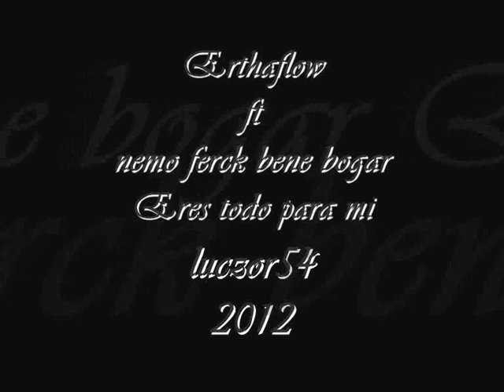erthaflow ft ferck bene bogar nemo - eres todo para mi 2012